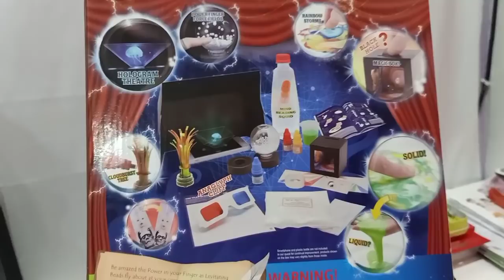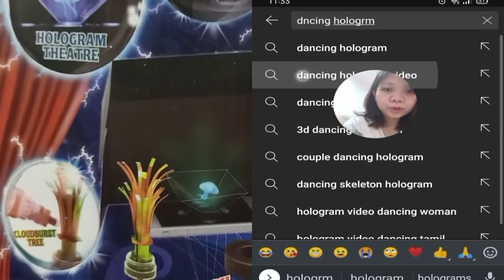ini BUKAN Sulap !!! this is not magic trick !! ielle zael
Rebut Sepeda Zael, Cici Rebut Sepeda Zael, Rebutan CHACHA Minis, SURPRISE TOYS, Drama Anak Lucu,
NANGIS BEREBUT MAIN AYUNAN, Drama Parody Anak, Main  Perosotan, Makan Permen Unik,
Zael Pelit, Buka Kado dari YOUTUBE, Candylicious Ice Cream Truck, liburan Singapore, Split Challenge,  PIKNIK PANDEMI, Lelucon Lucu Ielle Zael,
Zael Kecebur GOT COMBERAN, Kasihan Zael Jatuh, Drama Rencana Rahasia, Lelucon Lucu Kakak Adik, prank Ielle Zael,
KARENA CORONA, Zael bayi Lucu, snack battle, candy battle, zael kepedesan, takut kecoa, limba renang cici sedih,